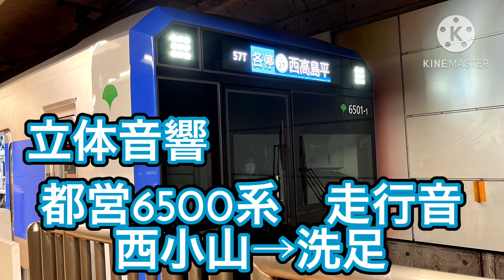【立体音響】都営6500系 走行音 西小山→洗足